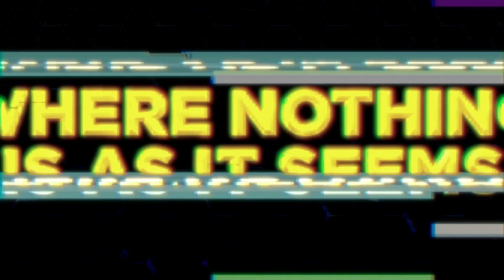202402 英国动画 UK Anime : Iwájú 明日之城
"2 friends, 2 worlds, 1 future, take you on an unknown journey. Based on the African comic of the same name, the series is set in Lagos, exploring 'profound themes of class, innocence, and challenging the status quo.'"

2位好友、2个世界、1种未来，带你踏上一段未知的旅程。
　　该剧根据同名非洲漫画改编，故事设定在拉各斯，探讨 “阶级、纯真和挑战现状的深刻主题“。